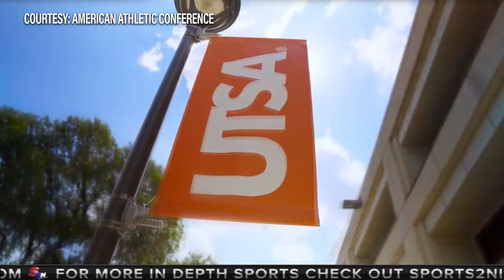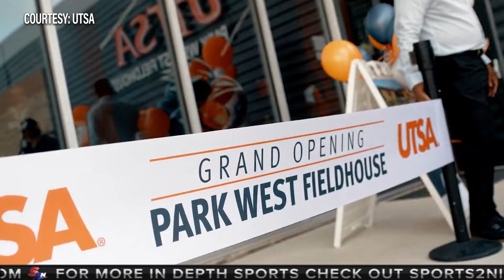S2N SITS DOWN WITH UTSA ATHLETICS HEAD LISA CAMPOS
With a new era upon the Roadrunners, Hector Ledesma talks at length with UTSA's Vice President of Intercollegiate Athletics about a number of topics.

If you have a story idea email or would like to sponsor a segment on Sports2Nite Online and Social Sites, email .

SPORT2NITE™ - Created, produced and distributed by QMP-Quarter Moon Productions Music provide by subscription.